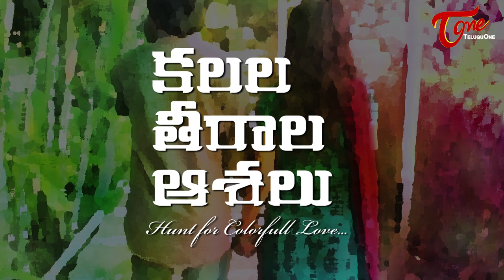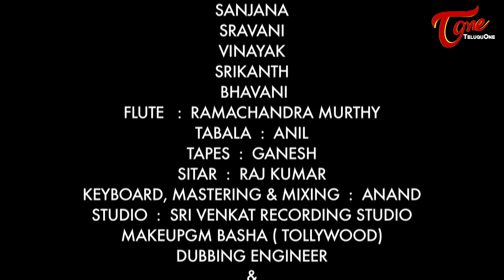Kalala Theerala Aasalu | Telugu Short Film | By Pawan Shankar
Watch Kalala Theerala Aasalu Short Film, Starring Rohit Kalyan, Music Srivenkat, Shraddha and Directed by Pawan Shankar

Kalala Theerala Aasalu Telugu Short Film

Short Film : Kalala Theerala Aasalu (Hunt for Colorfull Love)
Banner : PRP Creations
Cast : Rohit Kalyan, Shraddha
Photography : Twinkling Prathap Babu
Editing : Sai Yashwanth
Singers : Anudeep Bandele, Sowjanya
Producer : G. Ramachandraiah
Story - Screenplay - Dialogues - Lyrics - Direction : Pawan Shankar